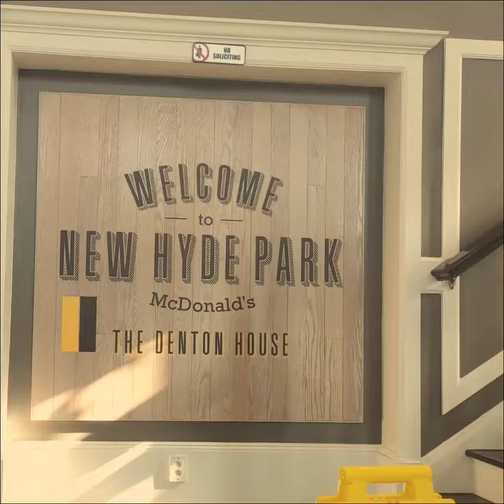photos of Ace the Doberman and Sunken Meadow beach summertime fun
Sunken Meadow Beach